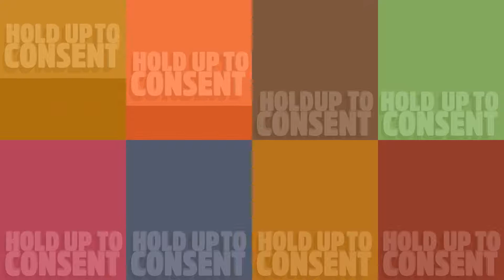Genital Jousting 1 DATE NIGHT WITH DAKOTA!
Genital Jousting!

Your Funkateers are
Levi B. Ward
Dakota Dever